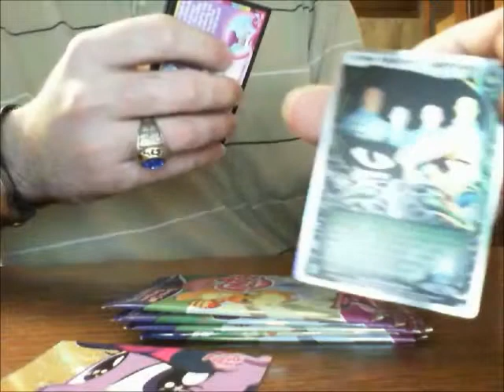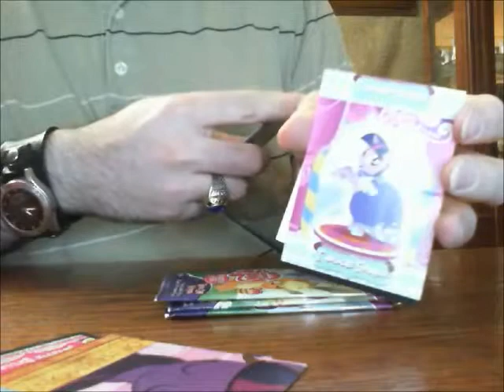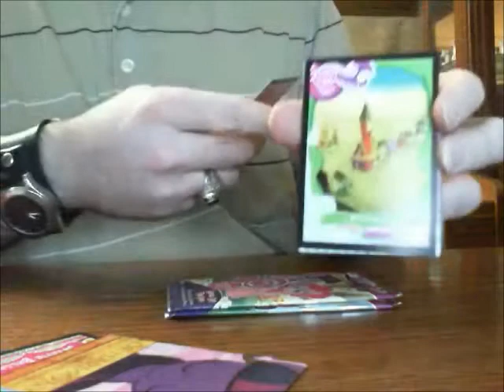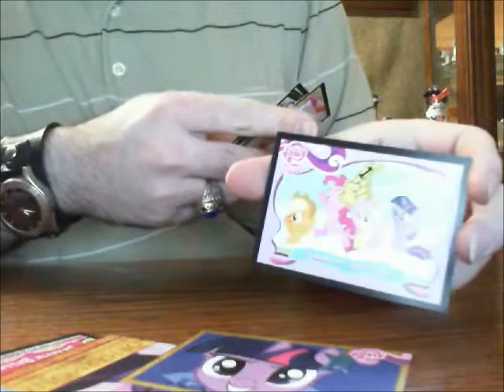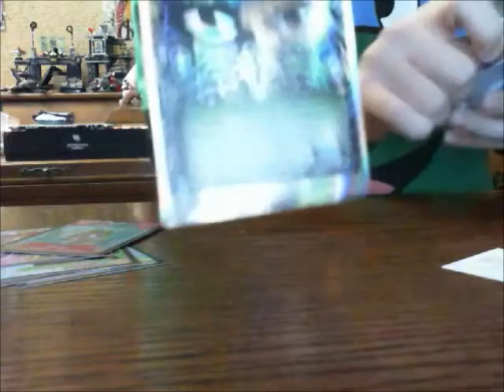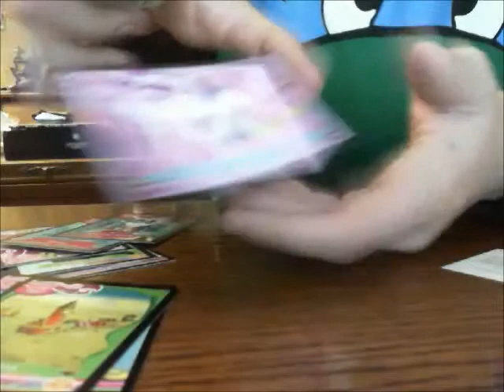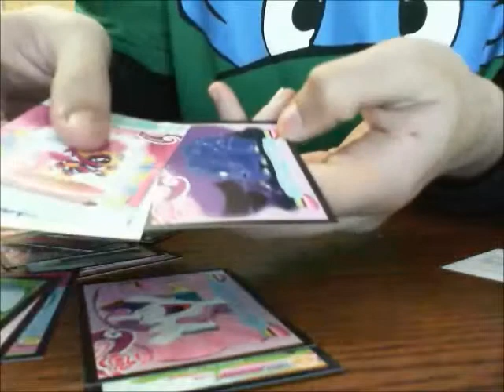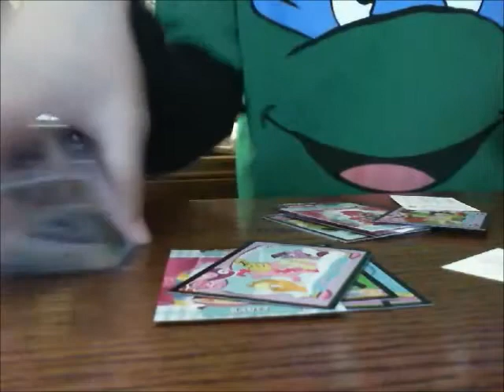Opening My Little Pony Trading Card Tins (part 2)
part 2 of the tin openings ^.^ hope you enjoyed